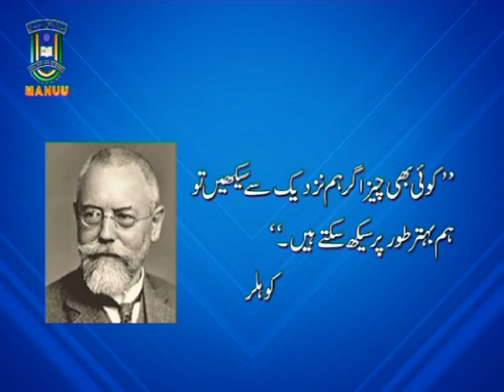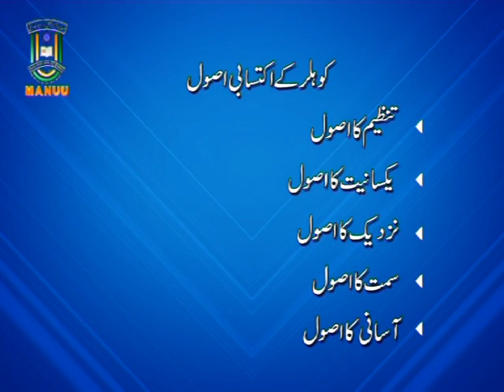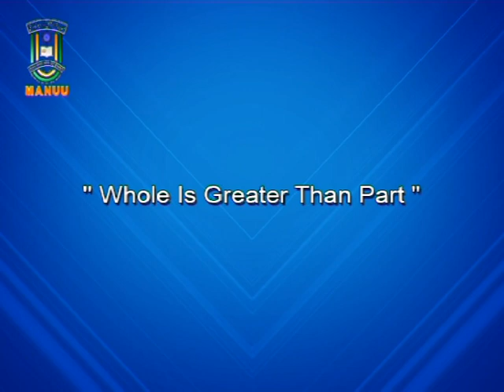IMC, MANUU_Kohler's Insight Theory of Learning_ B. Ed. First Year